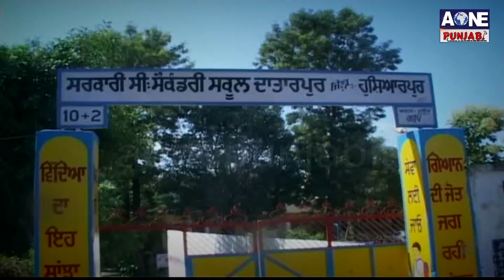Hoshiarpur | ਸਰਕਾਰੀ ਸਕੂਲ ਦੇ ਪ੍ਰਿੰਸੀਪਲ ਤੇ ਦੋ ਔਰਤ ਟੀਚਰਾਂ ਦੀ ਅਸ਼ਲੀਲ ਵੀਡਿਓ ਹੋਈ ਵਾਇਰਲ | AOne Punjabi Tv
ਸਕੂਲ ਦੇ ਪ੍ਰਿੰਸੀਪਲ ਦੀ ਅਸ਼ਲੀਲ ਵੀਡਿਓ ਦੀਆਂ LIVE ਤਸਵੀਰਾਂ
ਸ਼ਰਮਸਾਰ ਕਰਨ ਵਾਲਾ ਇਹ ਅਸ਼ਲੀਲ ਵੀਡਿਓ
ਇਨ੍ਹਾਂ ਦੀਆਂ ਗੰਦੀਆਂ ਹਰਕਤਾਂ ਤੋਂ ਪ੍ਰੇਸ਼ਾਨ ਸਨ ਬਾਕੀ ਅਧਿਆਪਕ